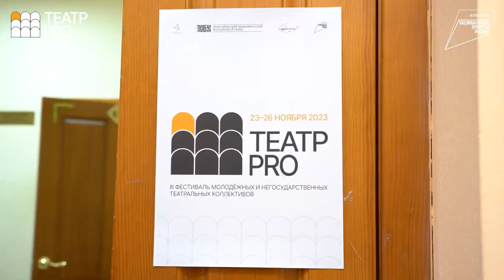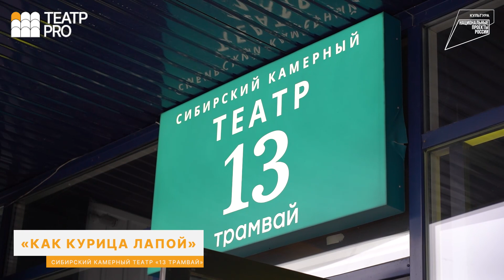III Фестиваль молодежных и негосударственных театральных коллективов «Театр – PRO»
С 23 по 26 ноября 2023 года в Новосибирске состоялся III Фестиваль молодежных и негосударственных театральных коллективов «Театр – PRO». Фестиваль проводился в рамках реализации региональной составляющей федерального проекта «Творческие люди» национального проекта «Культура». Организатор фестиваля – Новосибирский академический молодежный театр «Глобус» при поддержке Министерства культуры Новосибирской области.